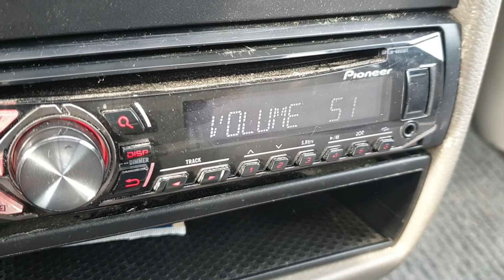UKW DX Erstempfang: Radio 21 Sender Bad Rehburg auf 89.4 in Anröchte/ Vergleich mit OS und Lingen